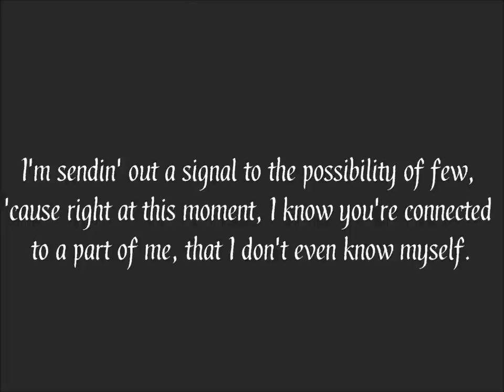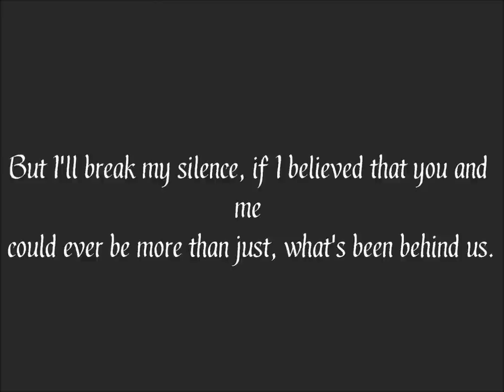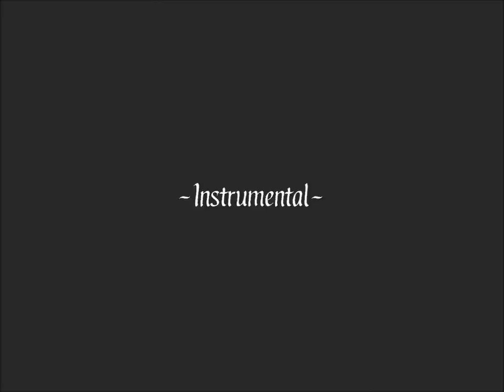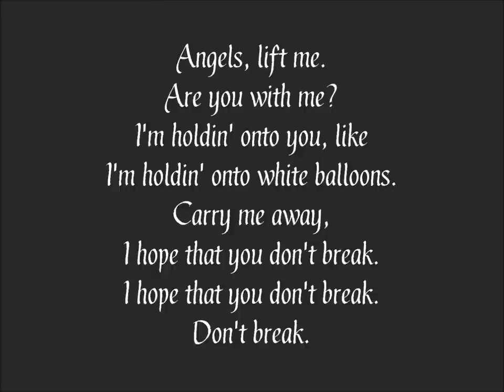Sick Puppies - White Balloons - Lyric video